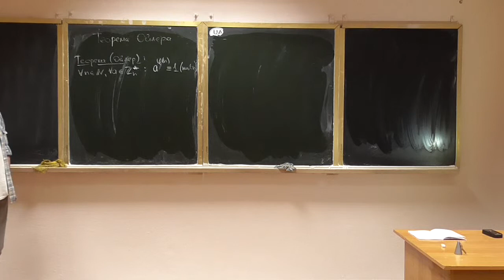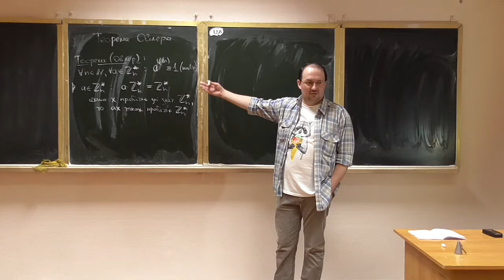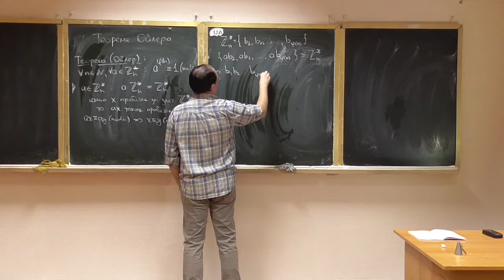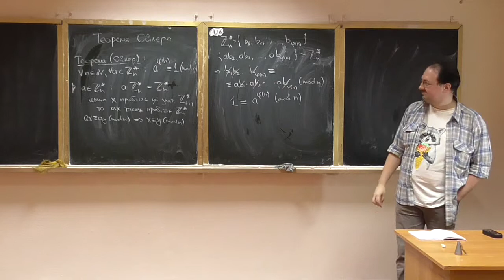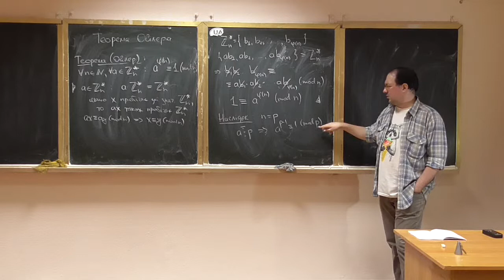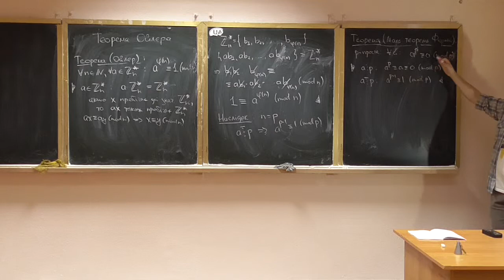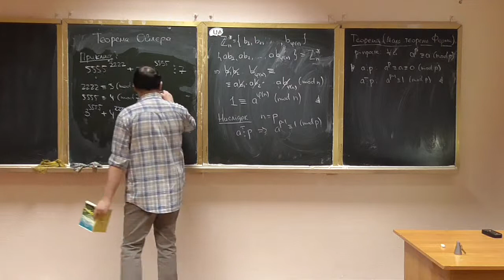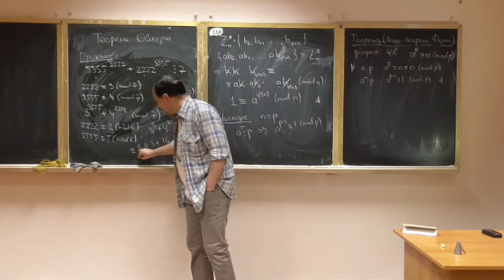Основи теорії чисел, лекція 07-3: теорема Ойлера та мала теорема Ферма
Розглянуто такі питання:
-- теорема Ойлера (із доведенням);
-- мала теорема Ферма (із доведенням);
-- приклад застосування.